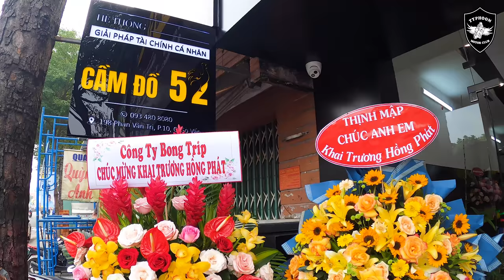Motor Typhoon | Chúc mừng hệ thống Cầm Đồ 52 số 198 Phan Văn Trị, P10, Q.Gò Vấp, Tp.HCM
Hệ thống Cầm Đồ 52
198 Phan Văn Trị, P10, Q.Gò Vấp, Tp.HCM